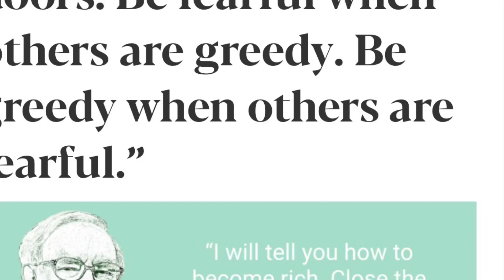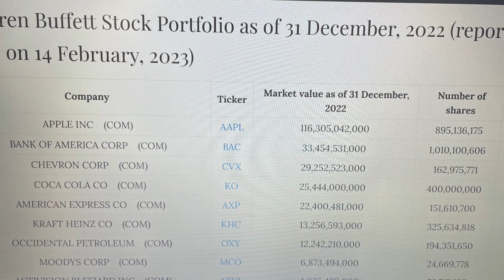Warren-Buffett-Strategie: Seien Sie gierig, wenn die Welt ängstlich ist. Kaufen beste Bank Aktie?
Warren-Buffett-Strategie, seien Sie gierig, wenn die Welt ängstlich ist. Jetzt beste Bank z.B. Bank of America, JPMorgan Chase Aktie kaufen?
沃伦·巴菲特的策略：世界恐惧时贪婪。 购买 Bank of America,
JPMorgan Chase 股票？
Warren Buffett strategy: be greedy when the world is fearful. buy Bank of America,
JPMorgan Chase shares?
“Seien Sie ängstlich, wenn die Welt gierig ist und seien Sie gierig, wenn die Welt ängstlich ist.”
“在世界贪婪时恐惧，在世界恐惧时贪婪。”
"Be fearful when the world is greedy and be greedy when the world is fearful."
vor allem darum: Die Anteile erfolgreicher und starker Unternehmen zu  einem günstigen Kurs kaufen und diese möglichst lange halten.